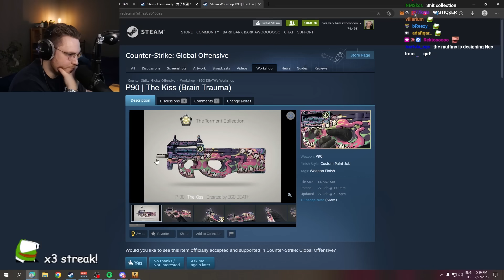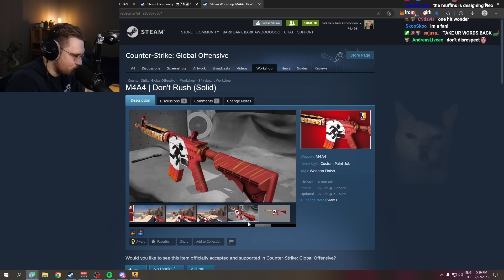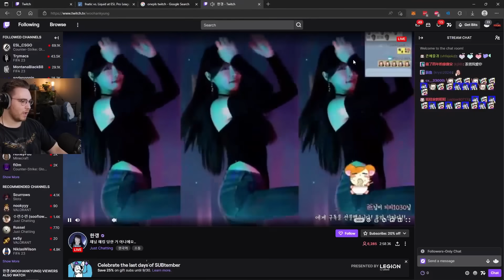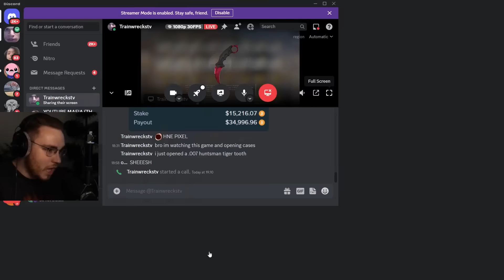MOST VIEWED OHNEPIXEL CLIPS!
Is OhnePixel a god gamer? Who is this guy? Does anyone even watch this guy? Is OhnePixel balding (yes)? Find out in this video.

This video is a compilation of OhnePixels most viewed Twitch clips!